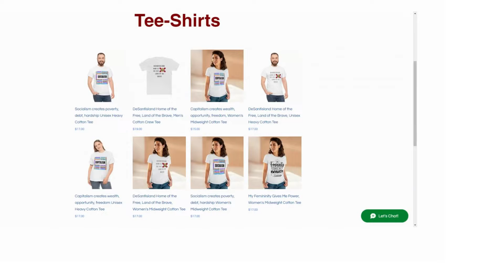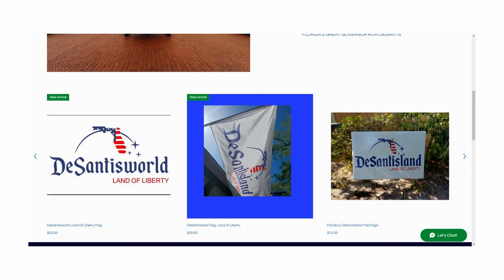The Border Czar VP Harris is in Crisis Illegals at her front door I Vice President & the Migrants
The border crisis is moving visibly to the front door of VP Harris the person in charge of securing the border.  Illegals were delivered to the front door of her residence.

Music from the Youtube Library: Drag Race by Track Tribe

🔥 Stand for The Flag Kneel For The Cross Blanket:

This is not an additional charge to you.  Please reach out to God Directly by praying.